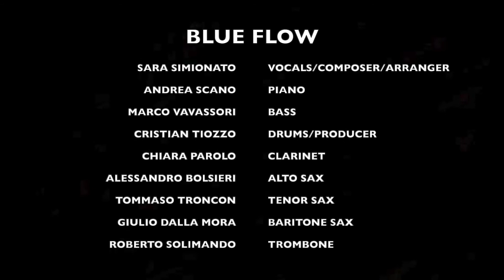Blue Flow Ensemble - Azure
Azure, Duke Ellington. Arrangement by Sara Simionato

BLUE FLOW ENSEMBLE:

Sara Simionato - vocals, composer, arranger
Andrea Scano - piano
Marco Vavassori - double bass
Cristian Tiozzo - drums, producer
Chiara Parolo - clarinet
Alessandro Bolsieri - alto sax
Tommaso Troncon - tenor sax
Giulio Dalla Mora - baritone sax
Roberto Solimando - trombone